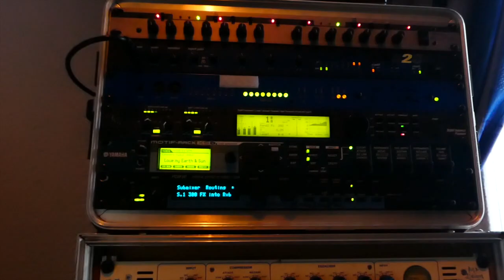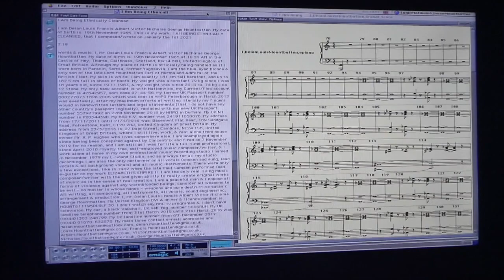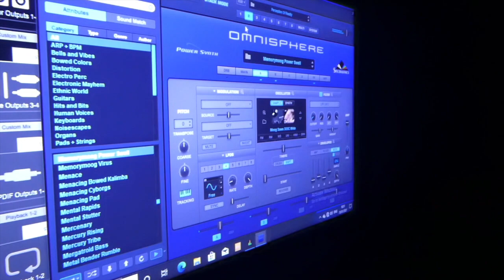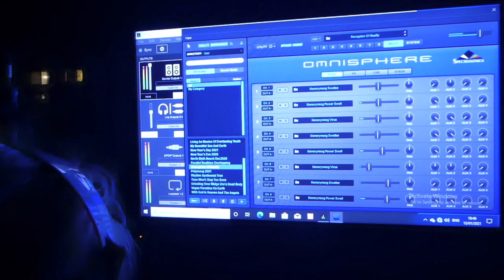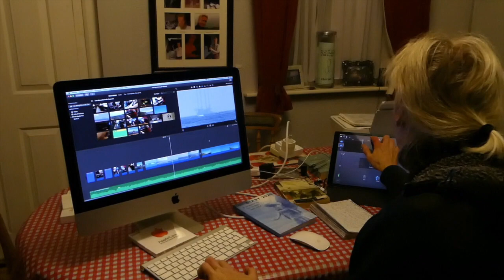I Am Being Ethnically Cleansed [1.1.2021]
I AM BEING ETHNICALLY CLEANSED, (7:19 min.), words & music on January 1st 2021 by myself, Deian Louis Francis Albert Victor Nicholas George Mountbatten, date of birth November 19th 1965. Performance of all music instruments & vocals all by myself, recorded at home in my L-Sound Studio/Atlantis University, 27 Dale Street, North Blyth, Cambois, Blyth, Northumberland, NE24 1SB, England, United Kingdom of Great Britain and Northern Ireland. Special thanks to my soulmates and soulfriends Jelena & Robert from Munich, for providing an iMac so I could work with iMovie to materialise this video. By the law in England there is no time limit for serious crimes and those who have literally buried me alive and who constantly torture and murder me will all be brought down, even the corrupt British police who are only really great at lying. The way in which they have ethnically cleansed me for a lifetime is very multi-layered and malicious, some are systematically disparaging my name, others stealing my autobiographical works and thus my identity through clearly terrorist machinations (applauded even by some of my own relatives). The partly completely independent conspiracy to one another plays a major role, because the lousy teachers in Germany of yore who refused to give me my final diplomas actually have nothing to do directly with the lousy British people who deny me work and earnings, or who spread fantastic lies about me. However. Additionally featured optically only in this video was also an Earthling, my friend Angel Guillemot who was rescued on Monday January 4th 2021, having been injured by a dog walker's dog along North Blyth beach. I am proud of Angel to have had a jab and for doing better each day. Angel is doing very well and is now with a vet in Blyth until fully nursed back to strength and ready for release back into the wild. All warm blooded beings deserve to have the same right to life, and that is why the eating of meat from warm blooded animals must be forbidden to all of mankind. I have two accounts/profiles on Facebook